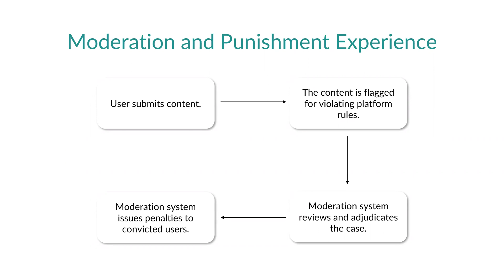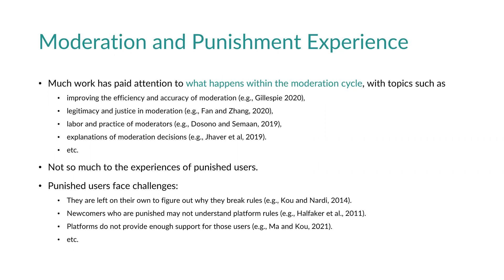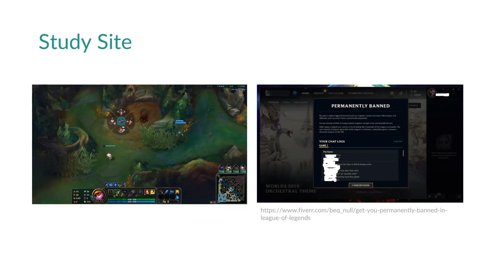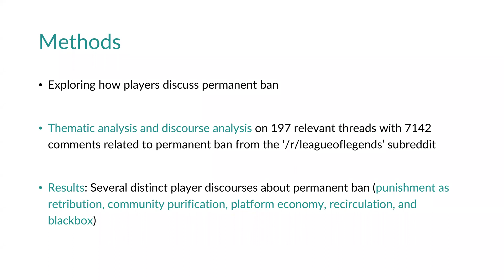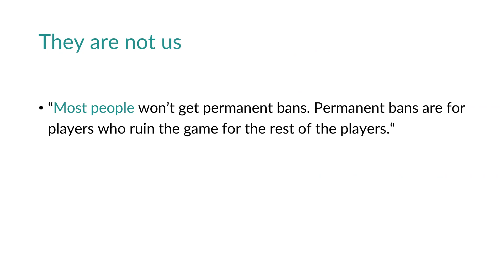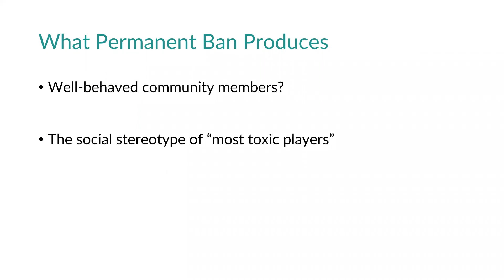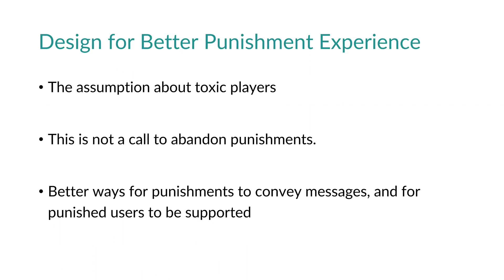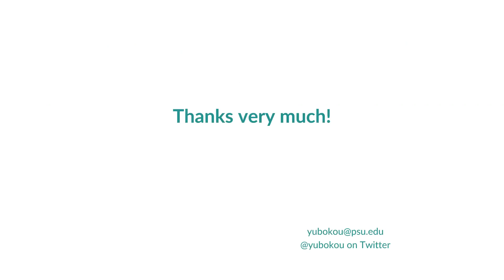Punishment and Its Discontents: An Analysis of Permanent Ban in an Online Game Community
Yubo Kou

Session: Antisocial Computing

Abstract
Online platforms such as multiplayer online games often struggle with widespread toxic behaviors such as flaming, harassment, and hate speech. To discipline their users, platforms usually adopt a punitive approach that issues punishments ranging from a warning message to content removal to permanent ban (PB). As the harshest punishment that a platform does to its user, PB deprives the user of their privileges on the platform, such as account access and purchased content. But little is known regarding the disciplinary effect of PB on the user community. In this study, we analyzed PB in League of Legends, one of the largest online games today. We identified five distinct player discourses regarding PB, revealing how PB is only nominally a disciplinary device, and functions primarily as a platform rhetoric. Our findings amounted to the recognition of a restorative approach, and more specifically, the need to contextualize toxicity.